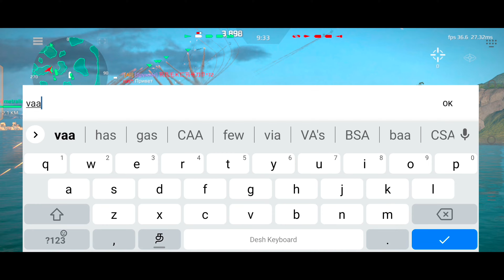🔥USS Zumwalt with SH-16 and DF-100: The Ultimate Naval Power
Modern warships new event
nautical gaming
Uss zumwalt modern warships
cn type 054b
uss arsenal ship
sps f110
august battle pass modern warships